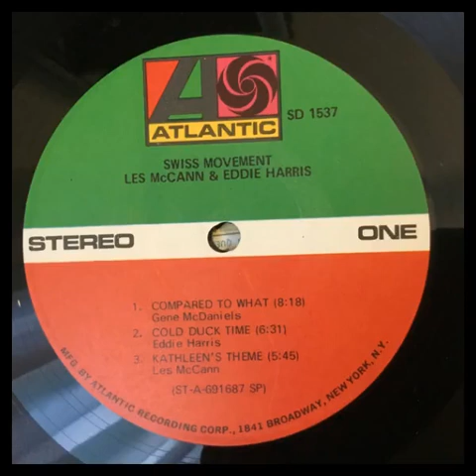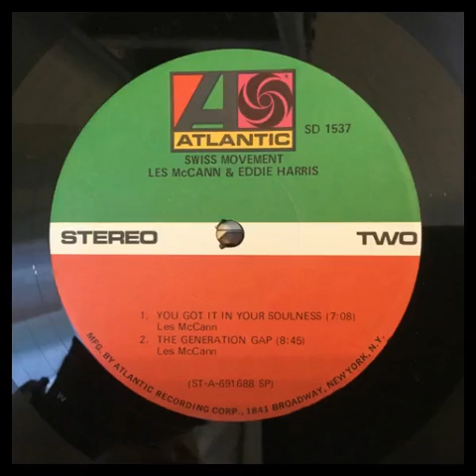Les McC̲a̲n̲n̲ & Eddie̲ ̲H̲a̲r̲r̲i̲s̲ – S̲w̲i̲s̲s̲ M̲o̲v̲e̲m̲e̲n̲t̲ ̲(̲1̲9̲6̲9̲)̲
tracks:
0:00:02 C̲o̲m̲p̲a̲r̲e̲d̲ ̲T̲o̲ ̲W̲h̲a̲t̲
0:08:58 ̲C̲o̲l̲d̲ ̲D̲u̲c̲k̲ ̲T̲i̲m̲e̲
0:16:08 ̲K̲a̲t̲h̲l̲e̲e̲n̲'̲s̲ ̲T̲h̲e̲m̲e̲
0:22:28 ̲Y̲o̲u̲ ̲G̲o̲t̲ ̲I̲t̲ ̲I̲n̲ ̲Y̲o̲u̲r̲ ̲S̲o̲u̲l̲n̲e̲s̲s̲
0:30:02 ̲T̲h̲e̲ ̲G̲e̲n̲e̲r̲a̲t̲i̲o̲n̲ ̲G̲a̲p̲